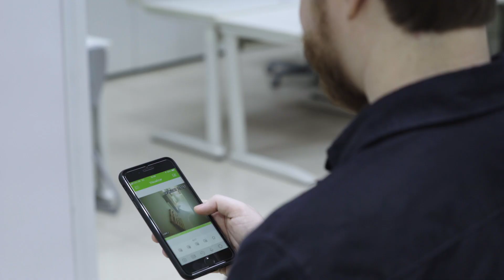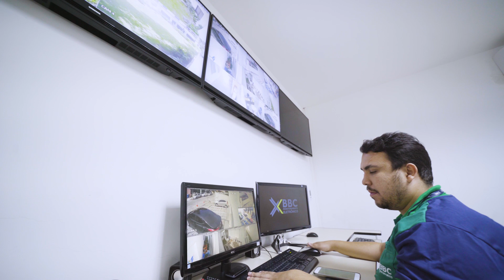Câmeras de monitoramento são usadas para proteção contra crimes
A sensação de insegurança e o medo de ser alvo de ações de criminosos está levado, cada vez mais, as pessoas a buscarem alternativas de proteção para os locais onde moram ou trabalham. Nesse contexto, a utilização de dispositivos eletrônicos aparece como uma das opções mais procuradas.